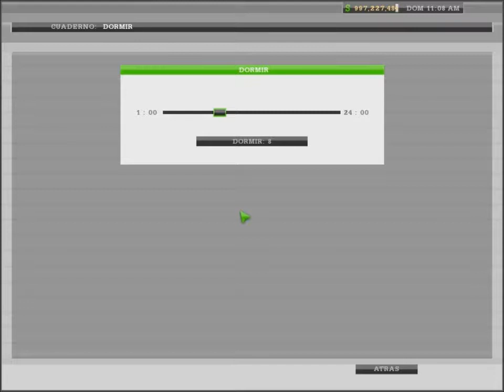18 wheels of steel haulin#8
hey guys kyle roy here back with another video on 18 wheels of steel haulin and sorry for that crash i made i was tryin to read a message on my phone